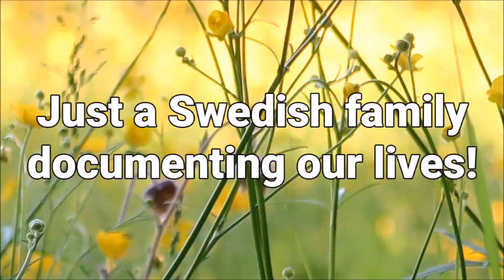NEUTRAL BABY IS BETTER THAN BANSHEE BABY